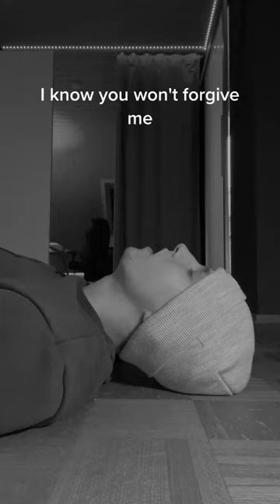These lyrics are so touching...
What I put you through - Conor Maynard (cover by Paul Eckert)